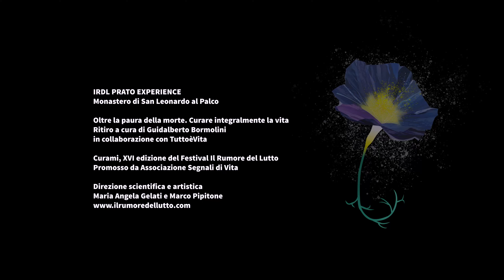Intervista a Guidalberto Bormolini - Il Rumore del Lutto - CURAMI - XVI edizione 2022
In occasione dell'evento in programma alla XVI edizione del Festival Il Rumore del Lutto, abbiamo intervistato Guidalberto Bormolini.

Video by:  Matteo Morisi

Il Rumore del Lutto è un progetto culturale che nasce a Parma nel 2007, da un’idea di Maria Angela Gelati e Marco Pipitone.

Nell’ambito del concetto di tanatologia, studio che analizza la morte ed il morire sotto più punti di vista, il progetto ha l’ambizione di individuare un nuovo spazio, destinato al dialogo e alla riflessione sulla vita e sulla morte, attraverso il colloquio interdisciplinare e trasversale fra differenti ambiti.

L’iniziativa è condivisa dalla comune esigenza di trovare, nella città dei vivi, una modalità alternativa per vivere i giorni dedicati alla memoria dei defunti, rendendone la ritualità più completa.